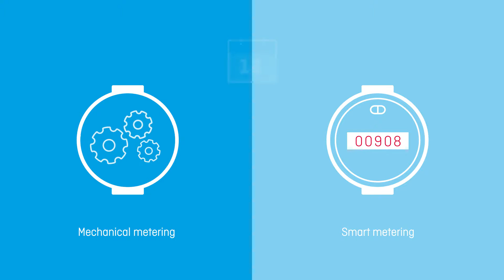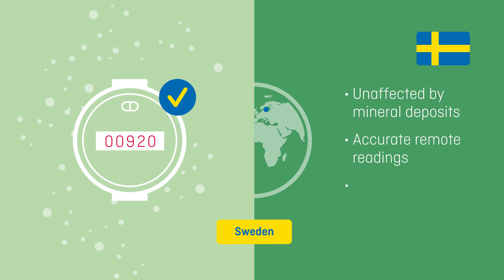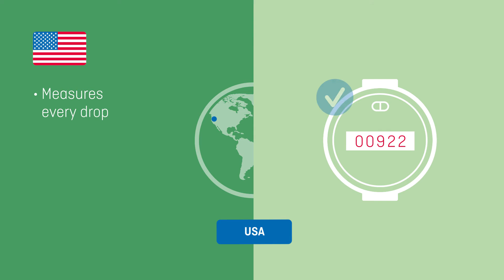Say goodbye: Mechanical vs Ultrasonic Water Meters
Say Goodbye to Mechanical water meters. This presentation explains why you will soon be making the transition from mechanical water meters to solid state ultrasonic water meters.

Computers and Word Processing made typewriters obsolete. Electronic cash registers and payments systems made mechanical cash registers obsolete. The Water meter is the next solid state revolution.